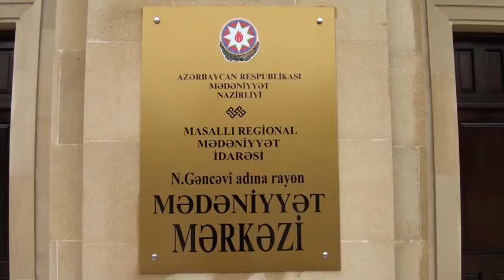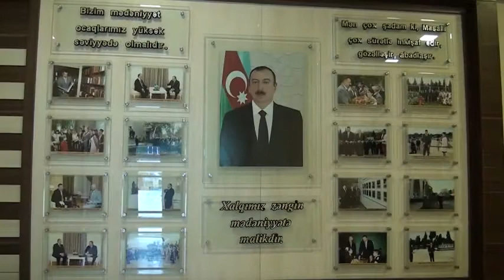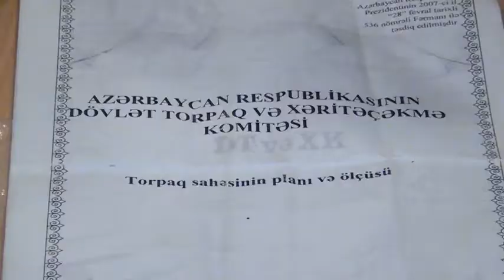QMS (Qorxma Mən Səninləyəm) layihəsi və Vəkillər Kollegiyasının üzvüləri Masallı rayonunda. 2019.